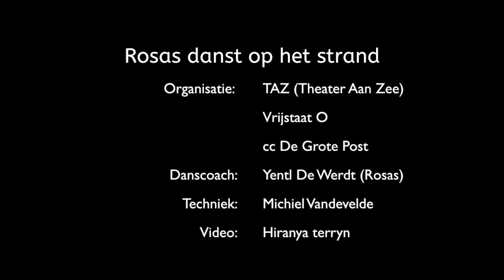Rosas danst op het strand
TAZ, Vrijstaat O. en cc De Grote Post mobiliseren 100 mensen om deel te nemen aan Rosas danst rosas op het Strand.